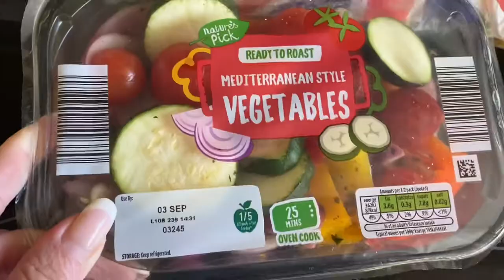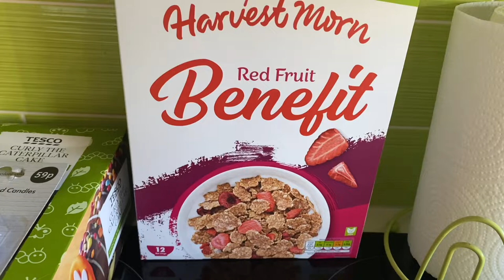BACK TO SCHOOL SHOPPING | WHATS NEW IN PRIMARK | JOEL ENTERED A SOAPBOX CAR RACING EVENT | VLOG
So after recovering from the most awful cough and cold bug I’m back recording again.

In this video I show you a bit of footage from the SOAPBOX event that Joel entered, we celebrate Joel’s birthday and then me and Mason go on a last minute shopping trip for some school shoes.